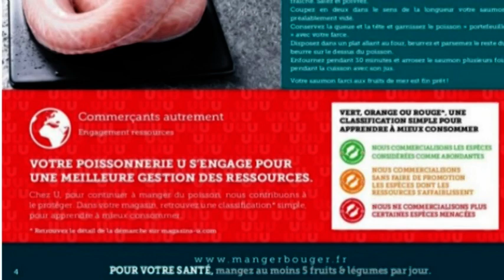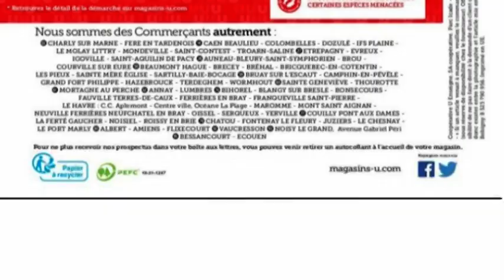catalogue super U LES JOURS DU MARCHÉ RETOUR DE PÊCHE Valable jusqu'au 2019-10-19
Active les notifications en cliquant sur la cloche 🔔 et si tu as aimé la vidéo n'hésite pas à liker 👍et à la partager
CATALOGUE SUPER U
LES JOURS DU MARCHÉ RETOUR DE PÊCHE
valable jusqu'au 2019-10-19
Promos Super U
moules de bouchot U pour 5,95 euros !
Carrelet pour 5,95 euros le kg !
Filet de truite pour 9,95 euros !